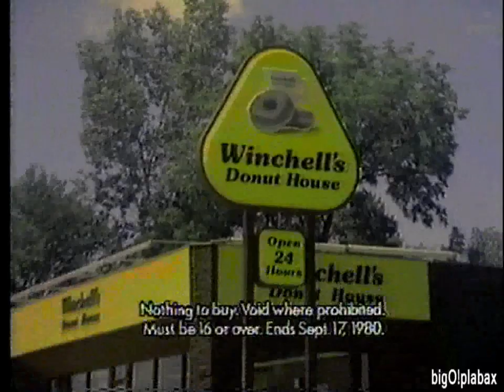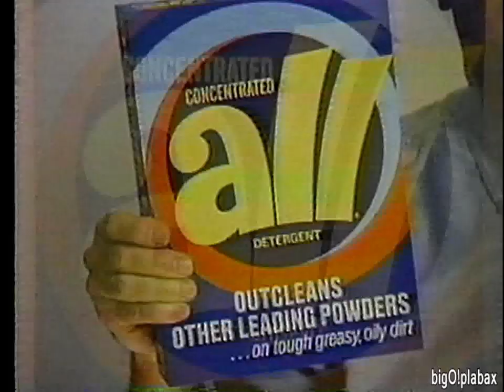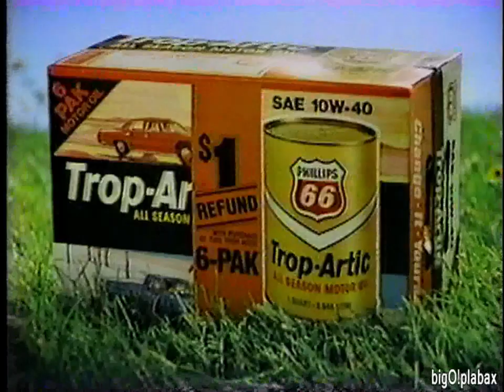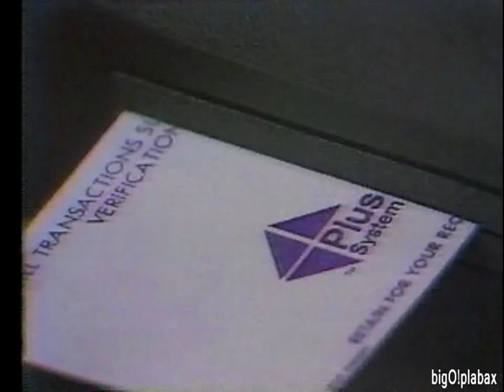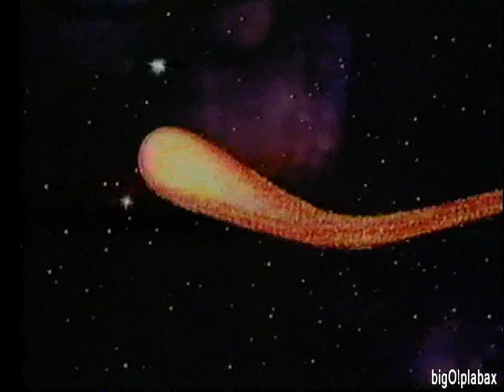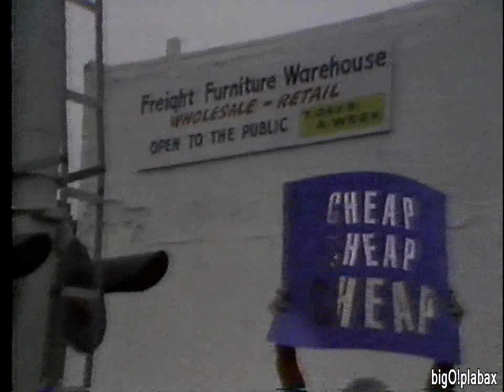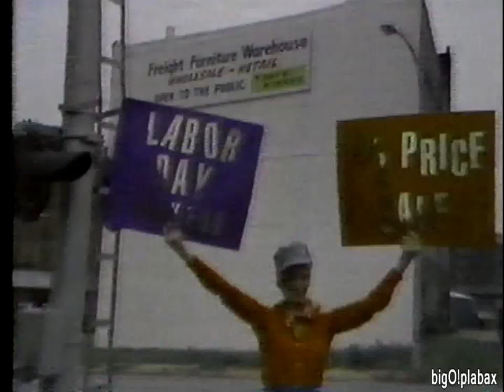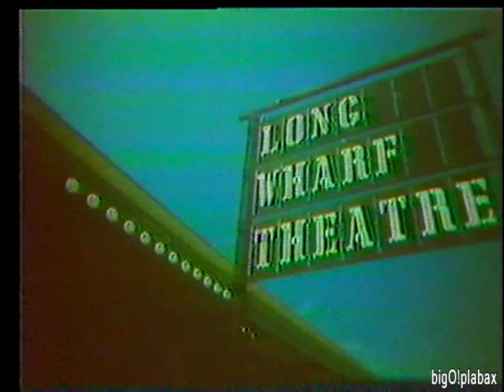WOWT 6 Omaha - 'Hollywood Greats' Commercial Blocks (8-31-1980)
A van-load of product spots, upcoming store sales, and PSAs (you can definitely tell this is late-night TV) during a Channel 6 airing of the 1970 made-for-TV movie "Dial Hot Line".